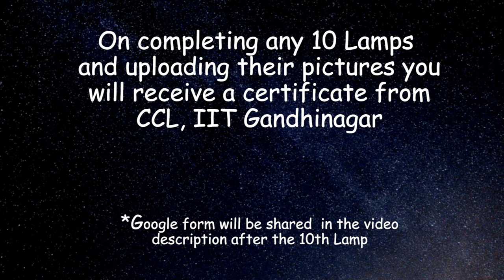Cubical Diwali | Cube ke 20 Avtar | Octahedron| Lamp 4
About Us